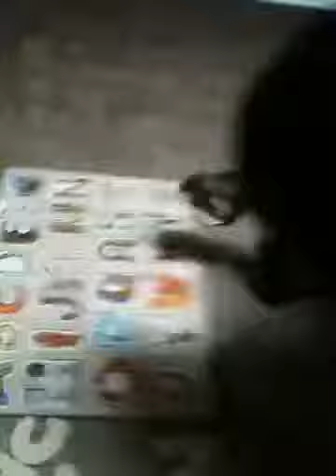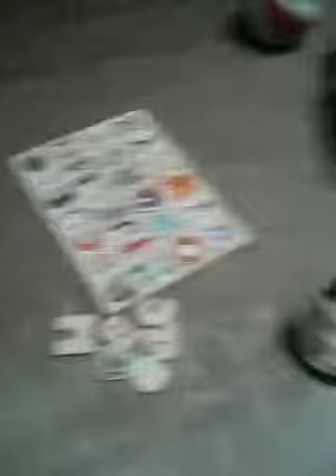Doing abc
MAli